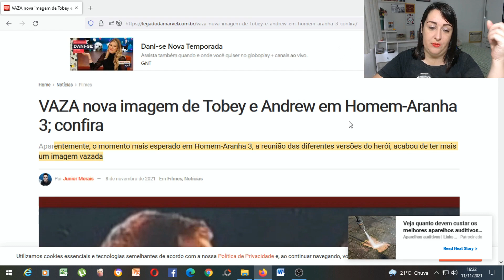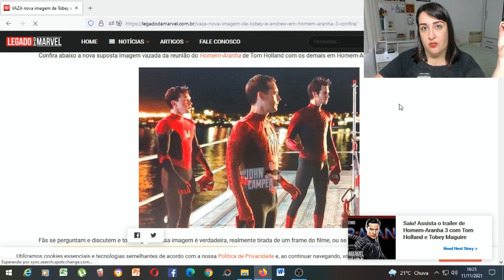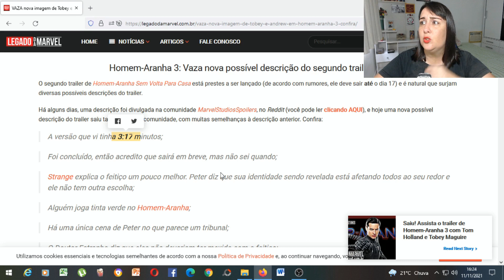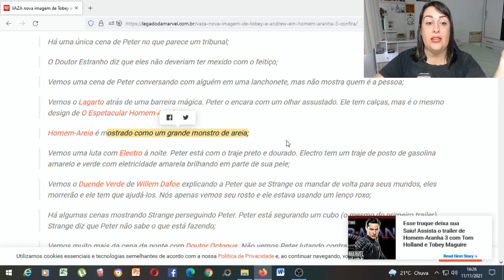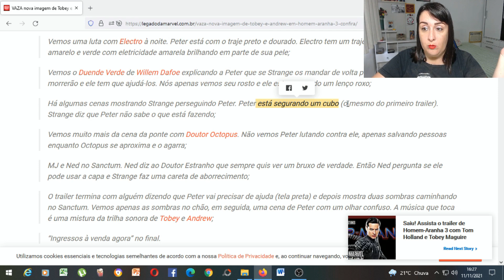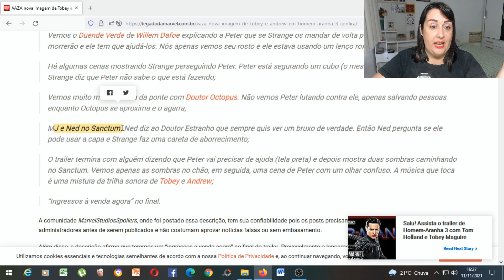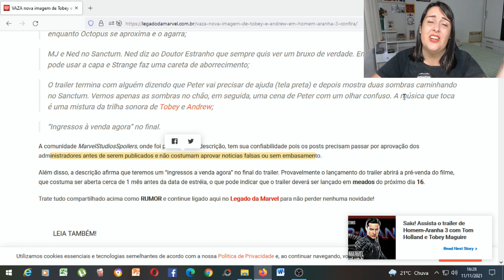VAZA FOTO DE BASTIDORES DE "HOMEM ARANHA: SEM VOLTA PRA CASA" + POSSÍVEL DESCRIÇÃO DO 2° TRAILER!!!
Vaza foto de bastidores do novo filme de Homem Aranha, com os três Peters: Será real???
Possível descrição do segundo trailer do filme, que estreia final do ano!

Tobey Maguire
Andrew Garfield
Tom Holland